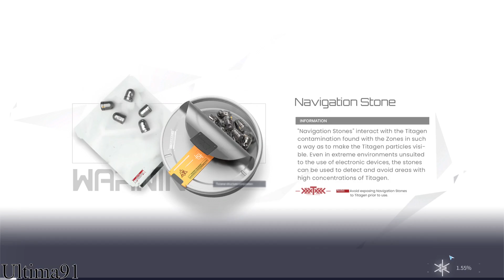Snowbreak Containment Zone - Gamplay 32 - Obliterato (2-12) - No Commentary